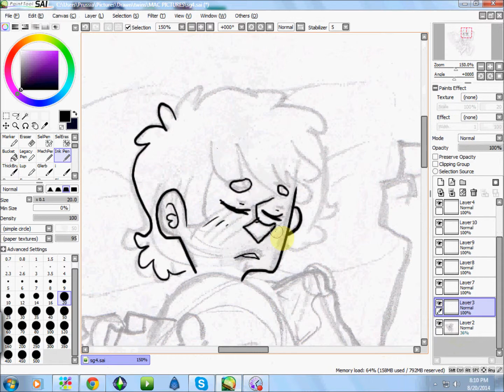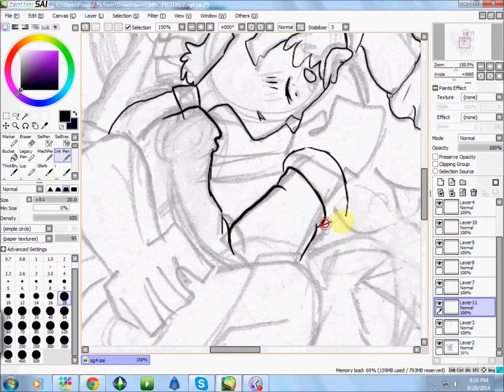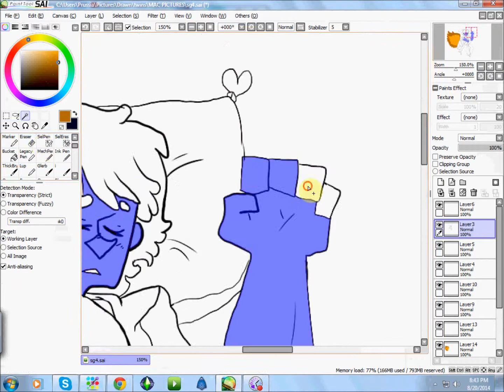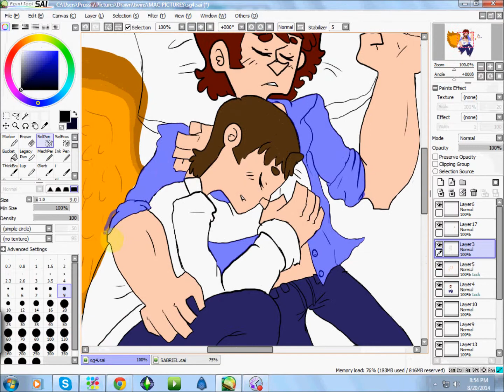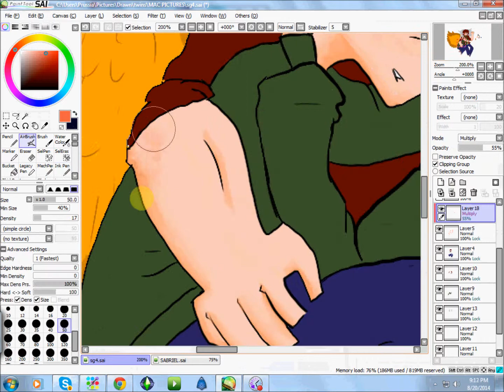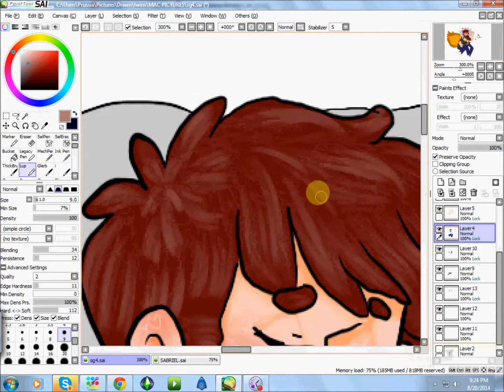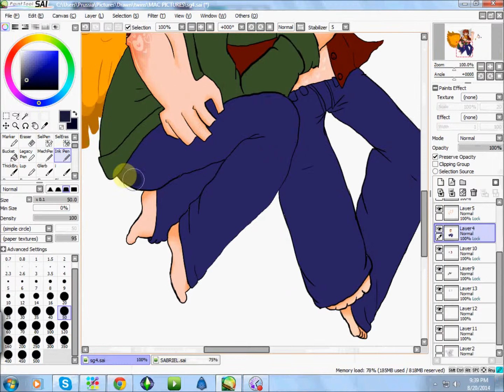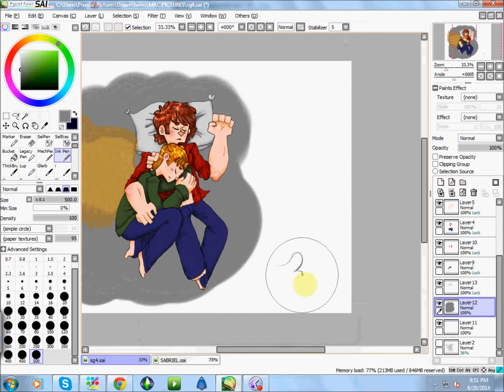Sabriel: Give me wings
Copy rights in the credits~